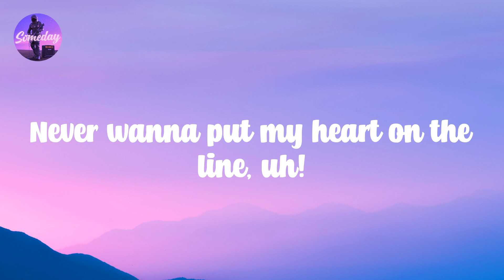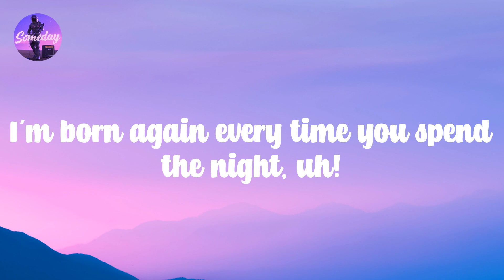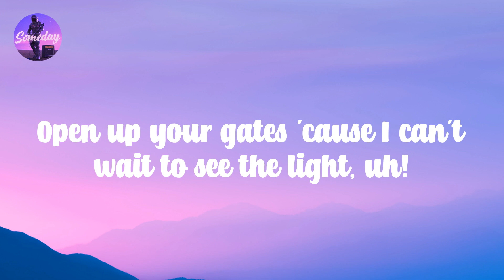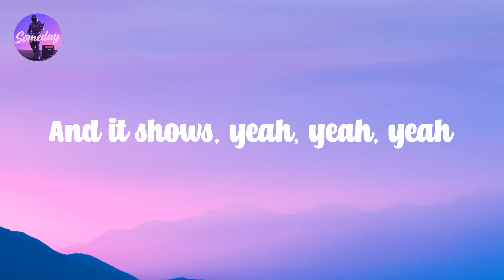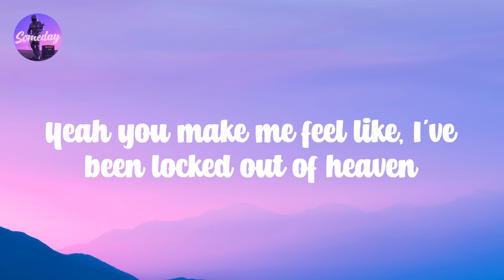Locked out of Heaven - Bruno Mars